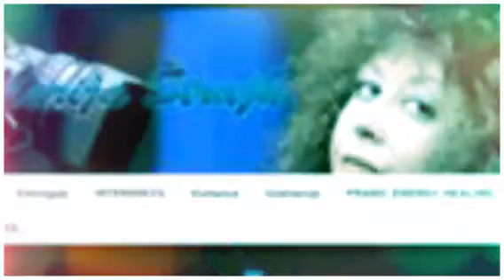Sex Akademija - my TV show before couple years